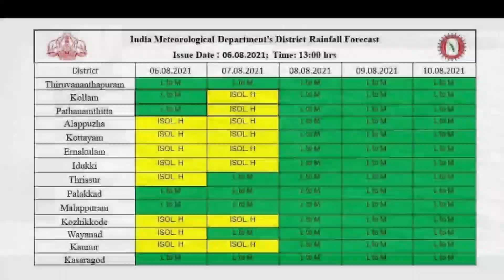Weather News Malayalam | Kerala Rain News | Weather Update | Info Malayalam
Kerala Rain News Malayalam | Himachal Landslide Latest News | Weather Update Malayalam| Daily Update

weatheringwithyouhindi​ dubbed

24 malayalamnewsonline​

FOCUS INFO MEDIA
FOCUS POINT